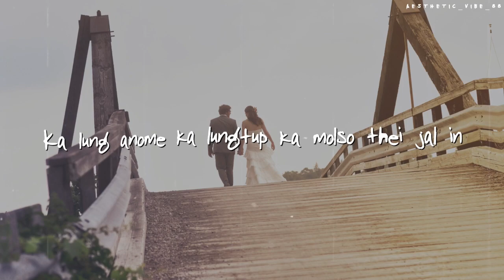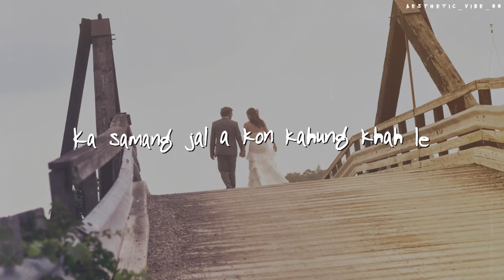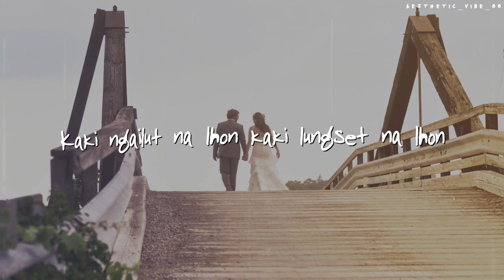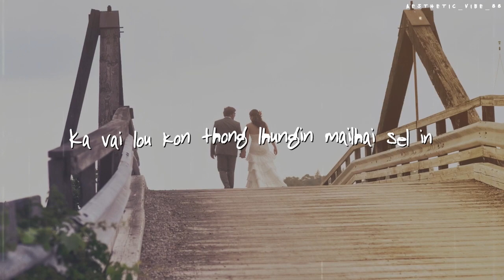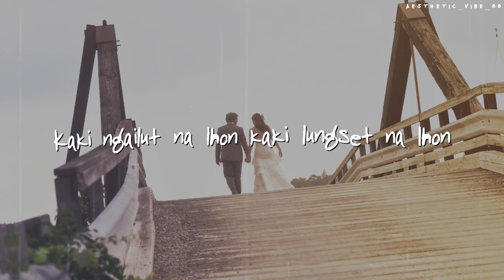Phat Sotpi (Official Lyrics Video)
Video edited by Aesthetic Vibe (Instagram)